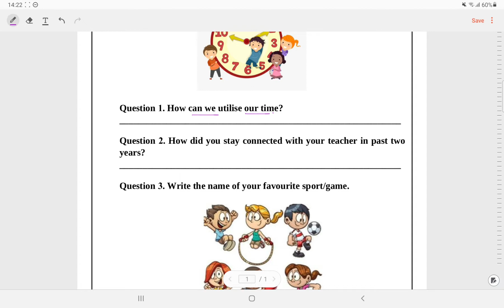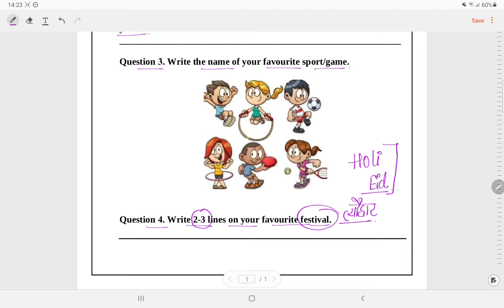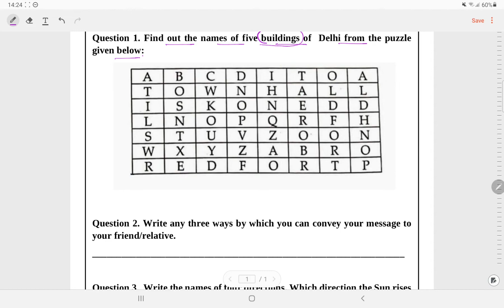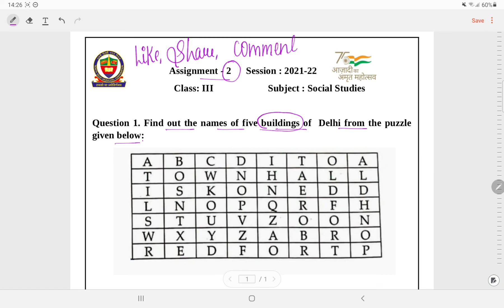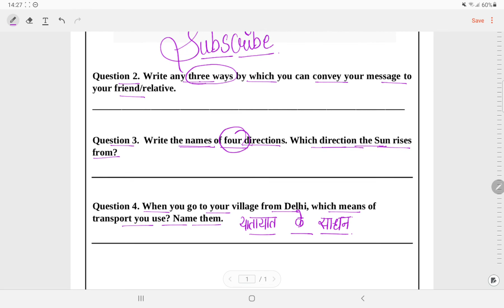Class 3 Assignment 1&2 Social Studies (5/3/22)